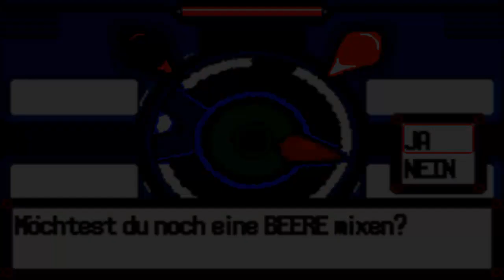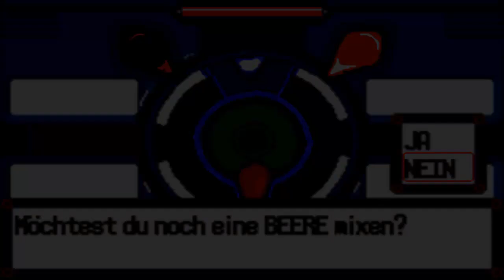Pokémon Rubin [DE] [14/51] ♥ Pokémon Wettbewerb ♥